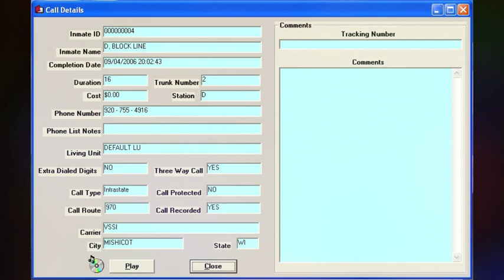1180. Steven Avery Call - 09-04-2006 @ 20:02